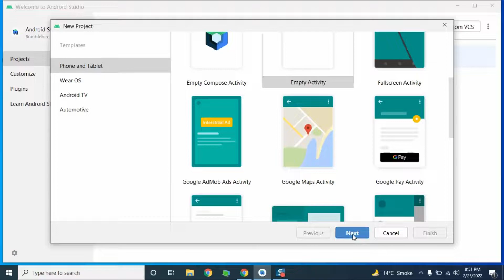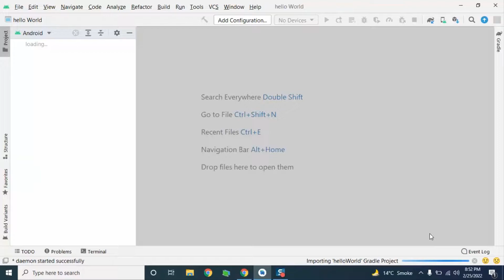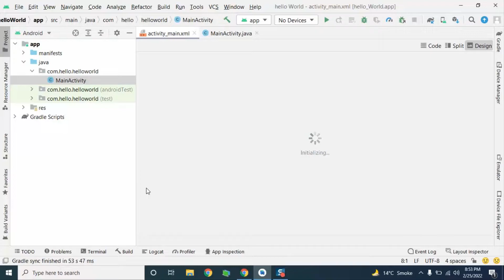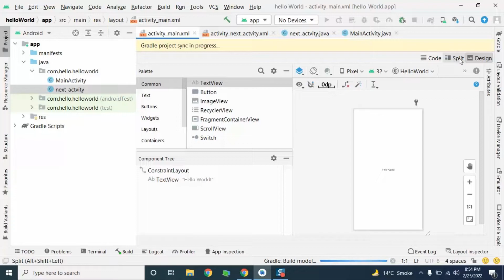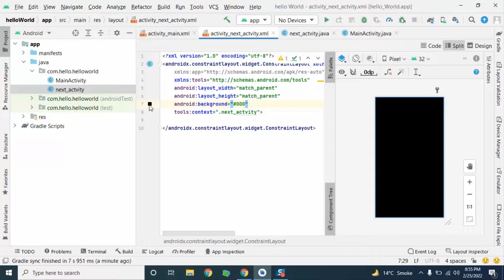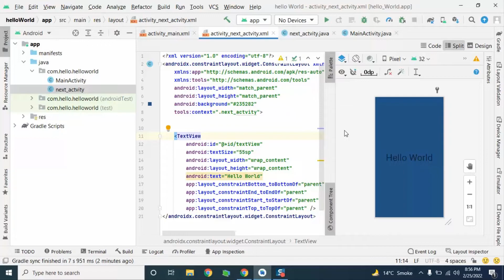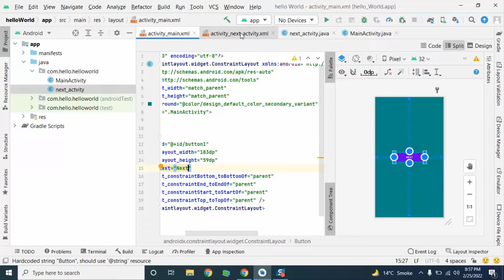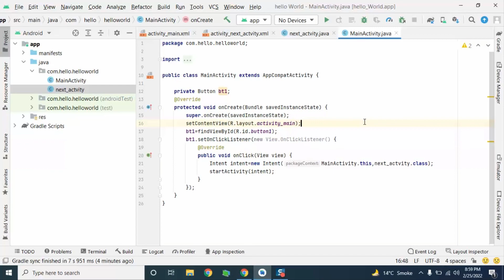Intro to Android Development Lecture 2 (Android Studio hello world project)